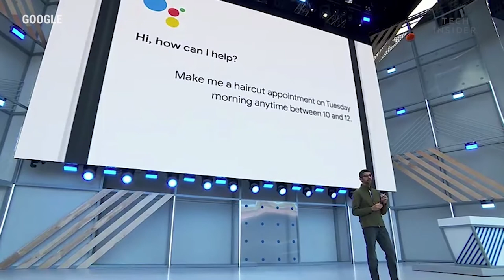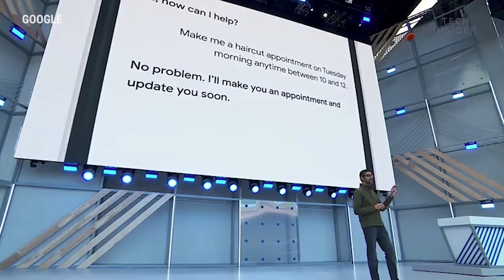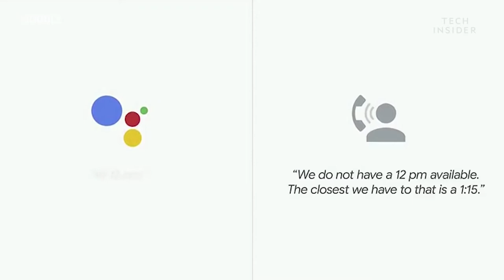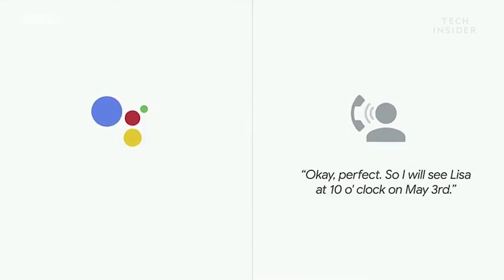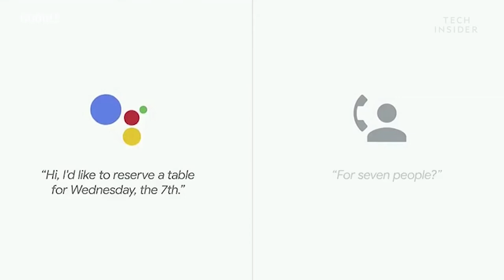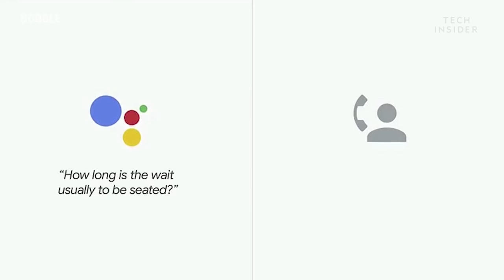GOOGLE AI GETS SMARTER | What's Google Duplex?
Google Duplex phones a hair salon and sounds just like a human!

TechNuovo are dedicated to bringing you the very best, bitesize News & Reviews on Computing, Mobile, Photography, AV and Gaming.